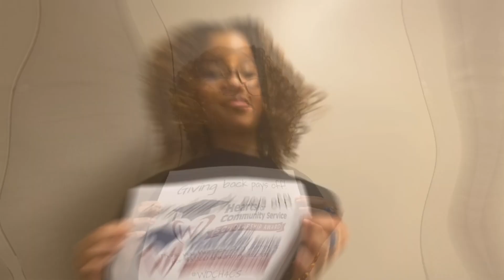2023-2024 Hearts for Community Service Scholarship Recipients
Drumroll, please! 🥁

We are thrilled to reveal the recipients of our $5,000 Hearts for Community Service scholarships for the 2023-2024 school year!

These remarkable students not only excel academically but also devote themselves to serving their communities and giving back. 🙌🏼🎓

Join us in celebrating their commitment to making a difference!